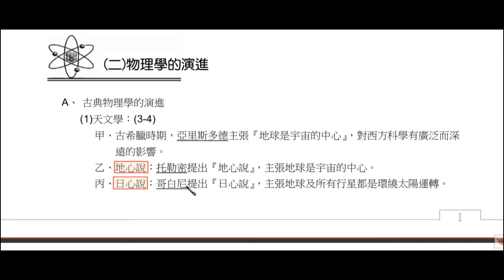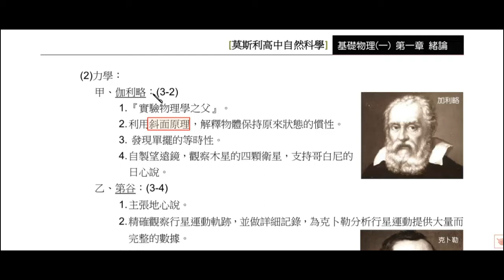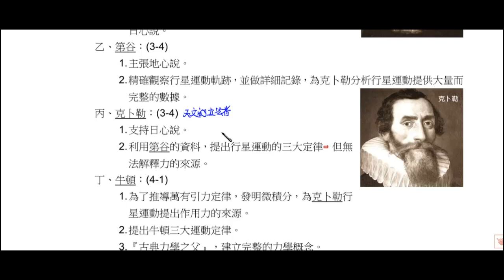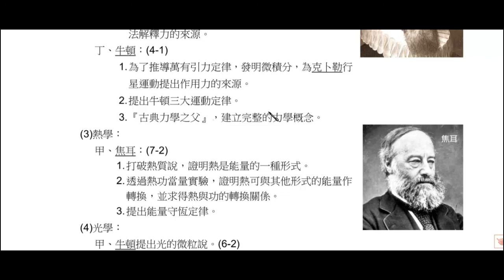高中物理_基礎物理(一)_1-1 物理學的演進 1【莫斯利高中自然科教學網】